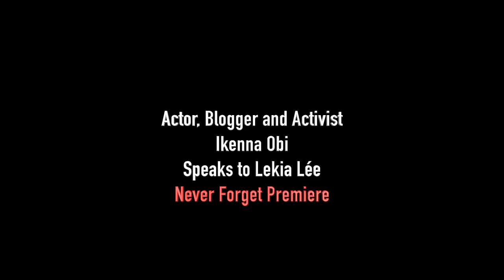Never Forget - London Premiere (Ikenna Obi)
An interview with actor, blogger and activist Ikenna Obi, at the movie premiere of "Never Forget". A psychological thriller by Diana Childs at the Court House Hotel in Central London recently.